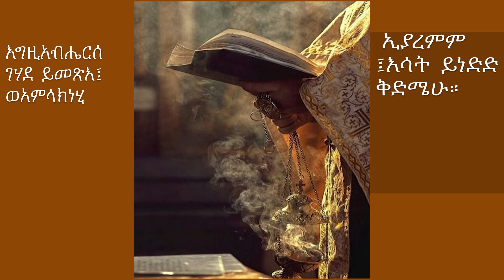Debre Selam Medhanialem Oakland ደብረዘይት drama